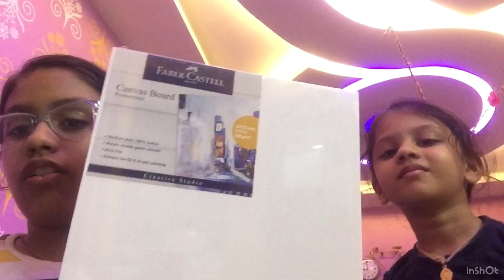My first canvas board